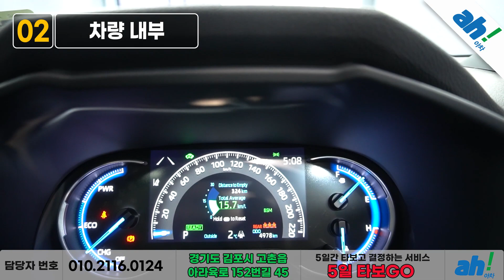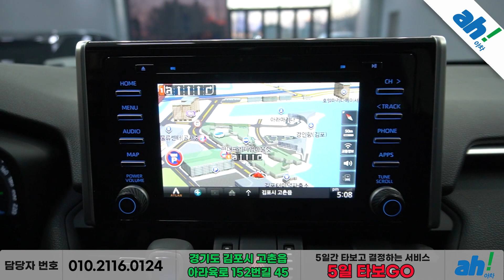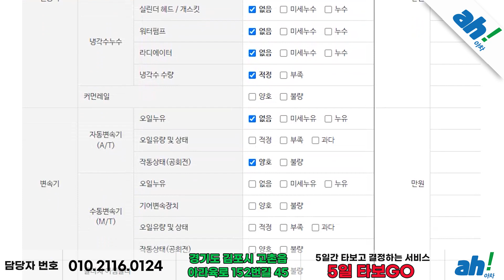[아차] 💛저공해 감면 혜택, 받고 지구도 지키고~🌍 도요타 RAV4 5세대 2.5 4WD 하이브리드 feat. (243가5722)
1. 차량대금의 10% 결제 및 계약서 작성(차량 체크리스트)
2. 종합보험 가입(최소 3개월, 자차 포함)
3.5일간 타보고 구매확정 시 차량대금 잔액 및 부대비용(이전비 등) 입금 후 이전 등록
4. 타보고 차량 반납 시 이유 불문 환불 처리(제반 비용 공제)

5일간 타보고 구매 결정하실 수 있는 서비스입니다.